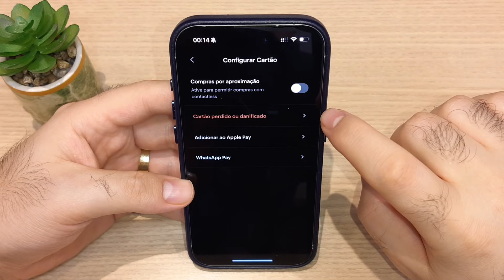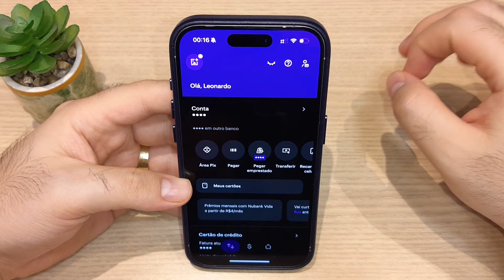🟣 Como PEDIR SEGUNDA via CARTÃO NUBANK pelo APP - Nubank Crédito / Débito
Confira como pedir novo cartão nubank ou ainda como pedir outro cartao nubank em caso de perda!

Aprenda como pedir o cartão nubank que voltou como pedir outro cartao nubank em caso de roubo!

Como pedir outro cartão Nubank?
Em caso de cartão Nubank perdido, roubado ou danificado, o cliente pode solicitar uma nova via direto pelo aplicativo. Basta seguir o passo:

- Na tela inicial, toque em "Meus cartões";

- Selecione o seu cartão físico;

- Na tela com informações do seu cartão, toque em "Configurar";

- Selecione "Cartão perdido ou danificado";

- Informe o motivo da reemissão de acordo com as opções e siga as instruções até concluir o processo.